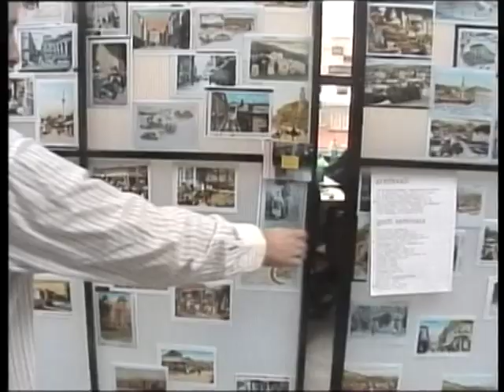Mahala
Directed by
Bojan Mustur
Aziz Čeho

Sarajevo, 2001. godine